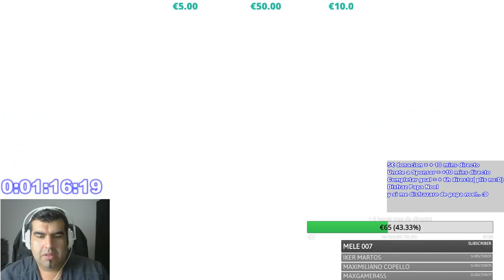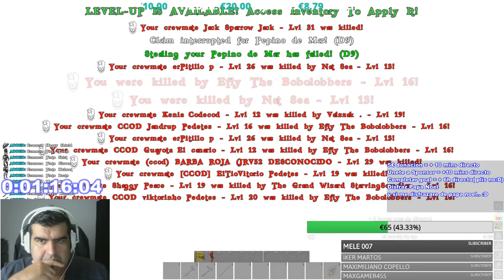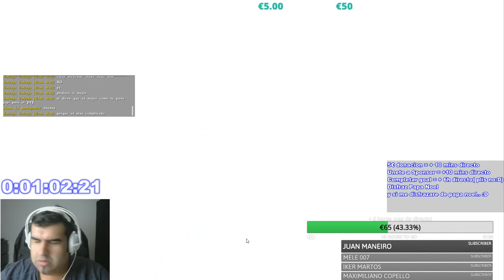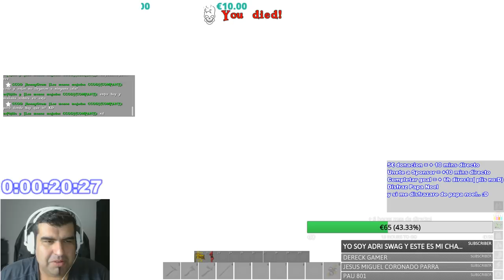RE-DIRECTO ATLAS OFICIAL PVP NOS RAIDEAN PERDEMOS TODO! OFFICIAL PVP ADIOS NUESTRA BASE ESPAÑOL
RE directo donde somos raideados y perdemos todo lo que teniamos en base!

Partner con NITRADO ! si quieres servidores para jugar con tus amigos a cualquier juego o a ARK, en nitrado tienes para casi cualquier juego!
Recordad que tenemos 2 servidores con nitrado ARK para pc y PS4! en discord
LINKS DE SERIES ACTIVAS EN ESTE MOMENTO